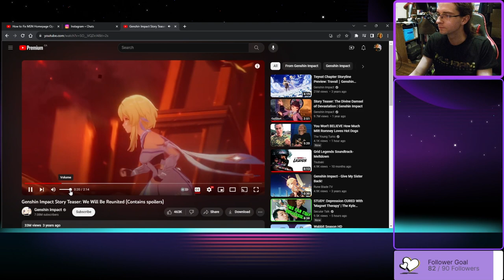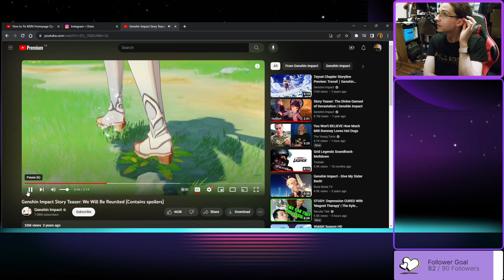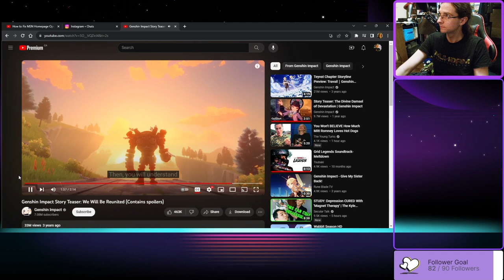WE WILL BE TEMPORARILY REUNITED! - Garnetzx's Genshin Impact Livestream Highlight Edit #31